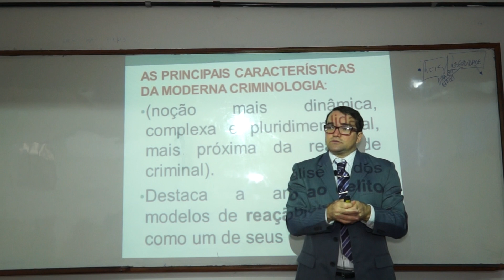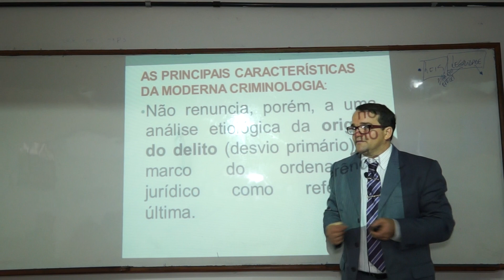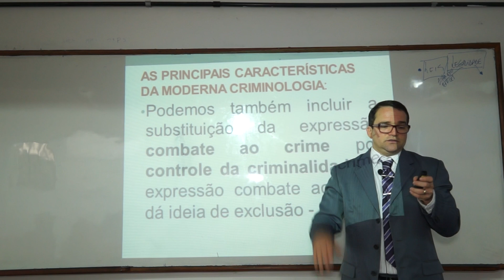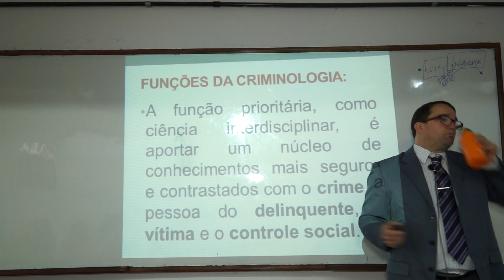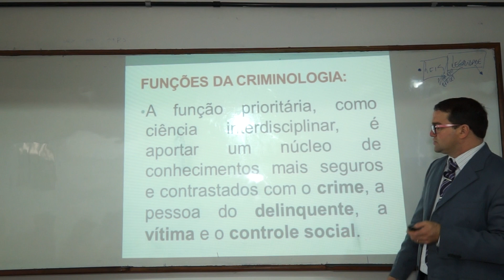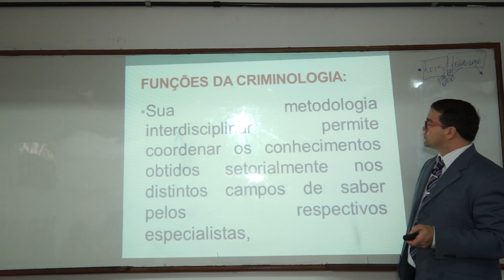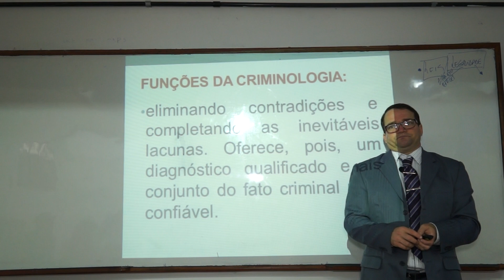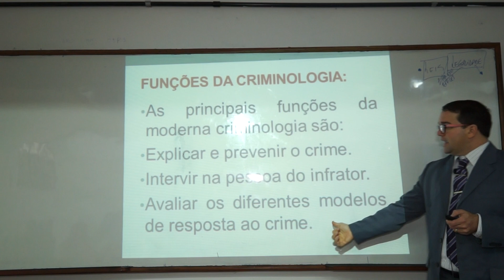01 O QUE É CRIMINOLOGIA 1 3